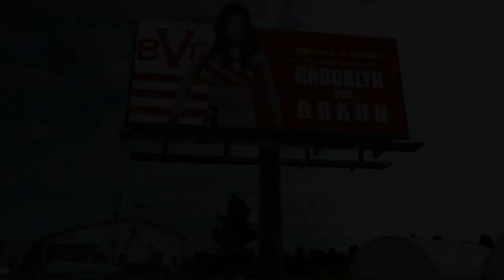WWE 2K20 MY CAREER #5 FACING X-PAC ONE ON ONE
Episode 5 of our WWE 2K20 My Career Journey

Thank You Guys Very Much For Watching My Video and please take the 2 seconds to like this video and subscribe to my channel, hit the notification bell and of course don't forget to leave a comment